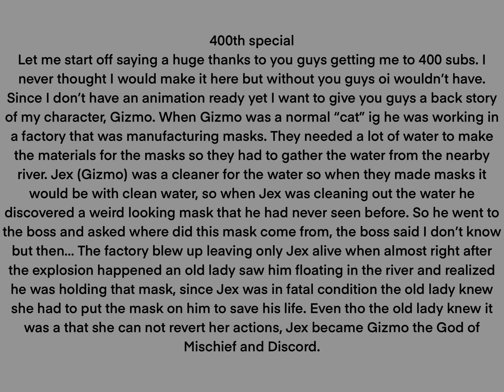400th Sub special ^^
I hope you like my back story of Gizmo ^^